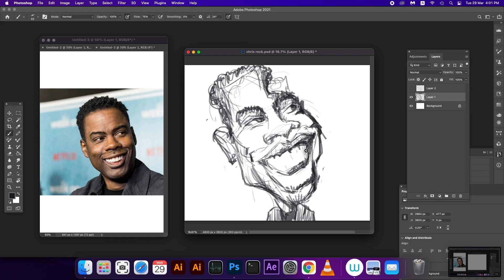How To Draw Caricature of chris rock Part 3